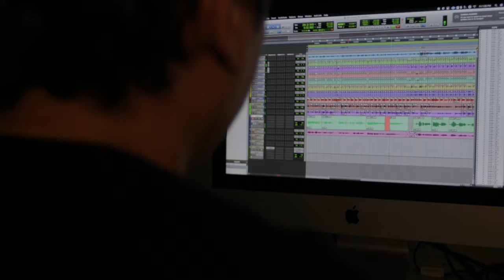Gonzalo Martinez & Claudio Alcaraz - Aunque Me Vaya Peor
Music video by Gonzalo Martinez & Claudio Alcaraz performing Aunque Me Vaya Peor. (C) 2021 HERCAS MUSIC